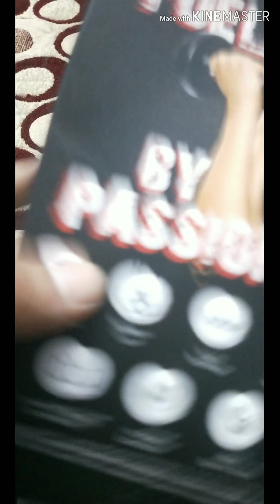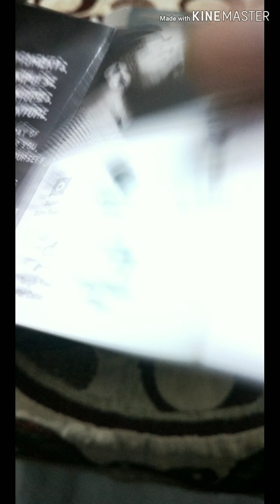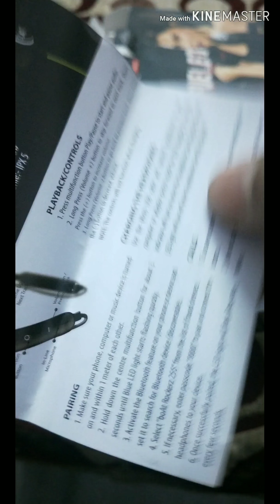Boat Rockerz 255 Bluetooth Headsets Unboxing & Review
Shubham Mobiles